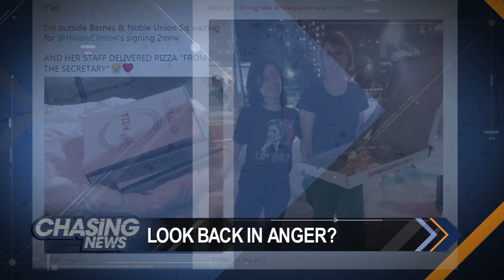Hillary Clinton's "What Happened" Book Draws Criticism & Praise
Coverage from Chasing News